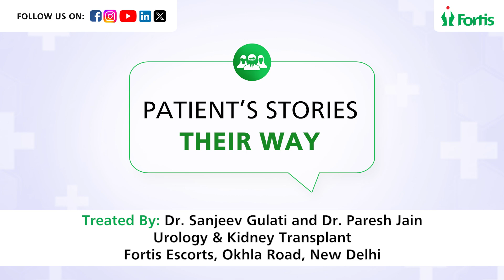Kidney Transplant in Cystic kidney disease adpkd : kya process hai?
Kidney transplant is the best kidney treatment for  patients with  Cystic kidney disease ADPKD. however this is a complicated process  as the kidneys are very large and most often there is no space in abdomen for the new kidney.  For best kidney tretament you need to consult best kidney doctor so that you get kidney recovery.